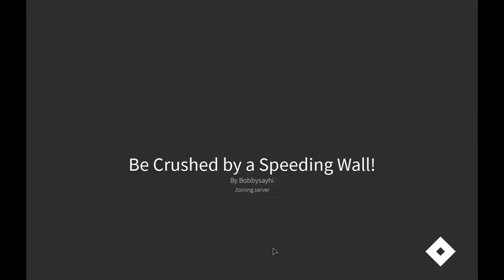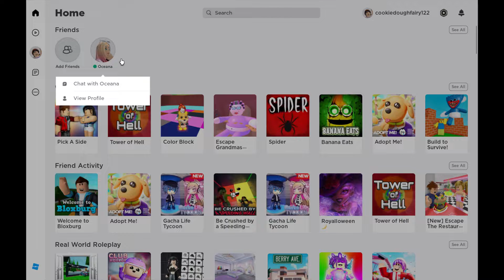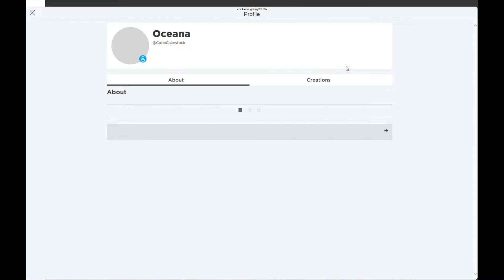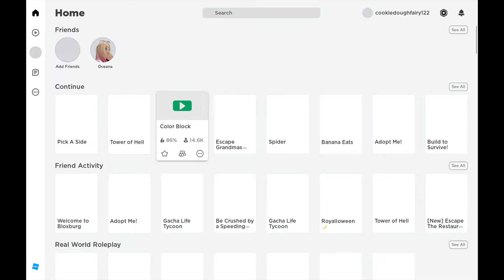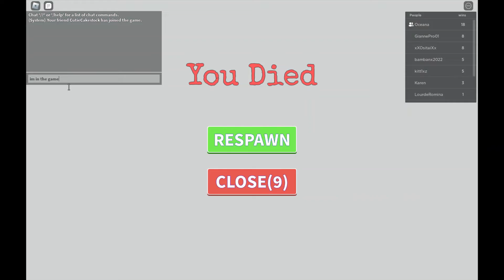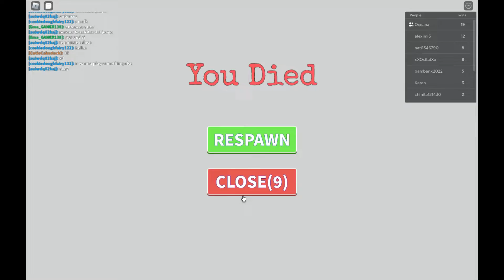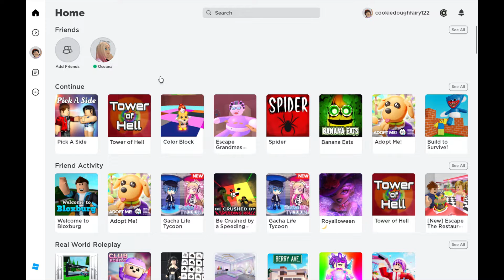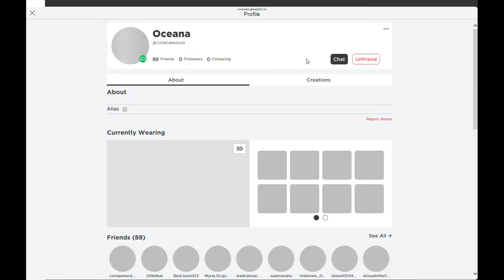Fun with CutieCake Plays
ROBLOX WITH CUTIECAKEPLAYS!